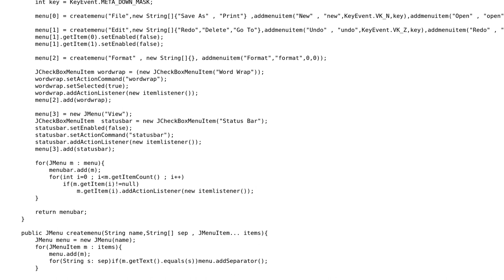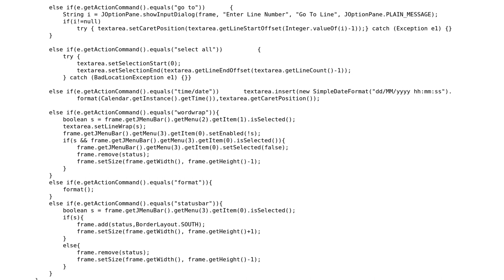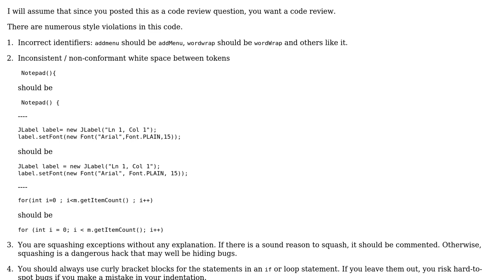Code Review: Notepad implemented in Swing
With thanks & praise to God, and with thanks to the many people who have made this project possible! | Content (except music & images) licensed under CC BY-SA | Music | Images & others | With thanks to user Stephen C user Jamal user Akash garg and the Stack Exchange Network Trademarks are property of their respective owners. You are responsible for your own actions.